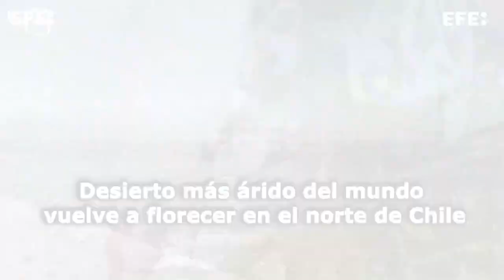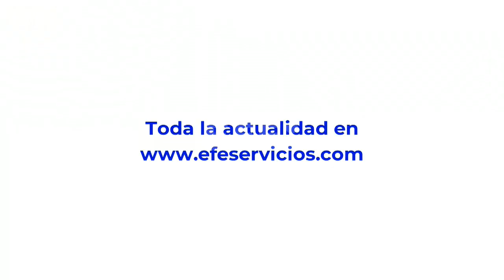América al día en 60 segundos, lunes 10 de octubre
Mesa América, 10 oct (EFE).-
Georgieva advierte de que "ha subido" el riesgo de una recesión mundial,
Panamá comienza a vacunar contra la covid-19 a menores entre 6 meses y 4 años, y más en el resumen del día.